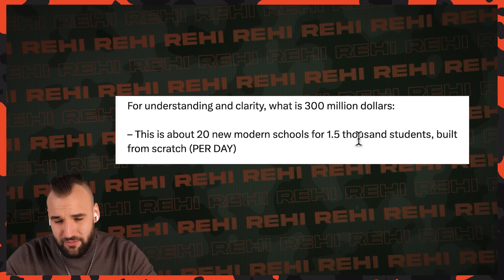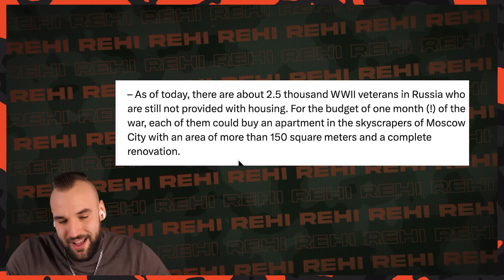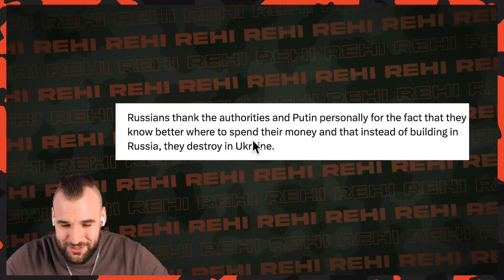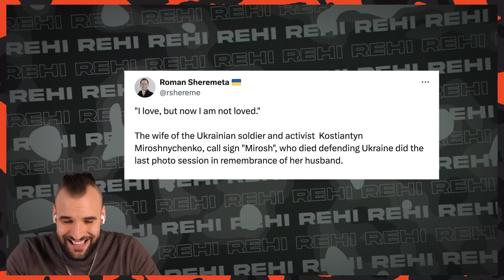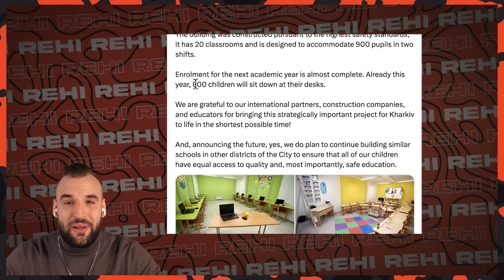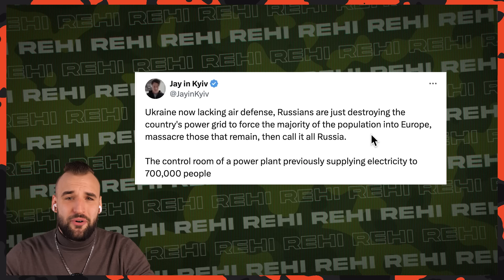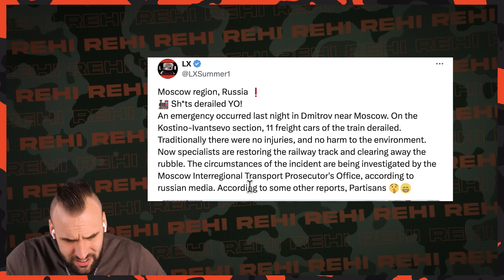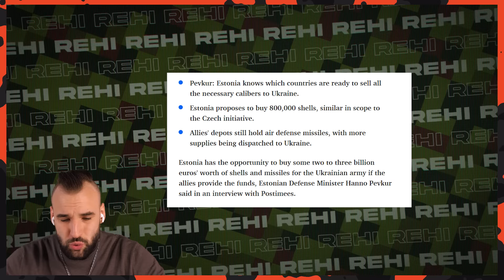Ukrainian Clusters are Pummeling Russian Tanks! | Ukraine War Update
Estonia has found 1,2 million additional shells for Ukraine on the global markets. At the latest UDCG meeting, Estonia's Defense Minister Hanno Pevkur revealed that Estonia has identified €2 billion-€3 billion worth of artillery ammunition available on the global market in addition to the ammo sourced by the Czech-led initiative

Public sources:
Military map:

Russians aiming to ignite a humanitarian catastrophe in Ukraine:
Zelensky signed the law on mobilization from the age of 25 (previously 27):
Today we once again have some good news about artillery and shells!

Bye bye!